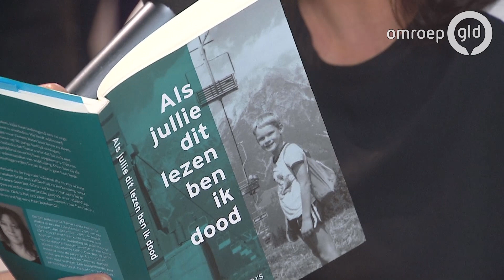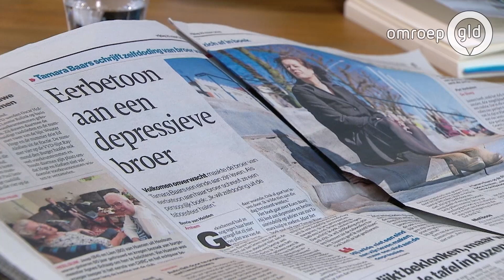Tamara Baars schrijft boek over broer die zelfmoord pleegde: De Week van Gelderland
Op 9 mei 2008 stapte Koen Baars uit Arnhem uit het leven. Zijn zus Tamara presenteert zaterdag een boek over die ingrijpende gebeurtenis. 'Een boek waar ik trots op ben, ondanks ik het natuurlijk nooit had willen schrijven', zo zei Tamara vrijdagmiddag in het programma De Week van Gelderland.